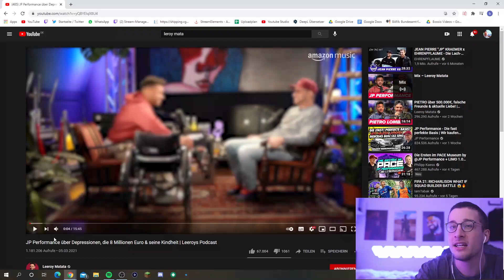BOSSIO reagiert auf JP UND LEROY PODCAST & REALTALK ÜBER KINDHEIT